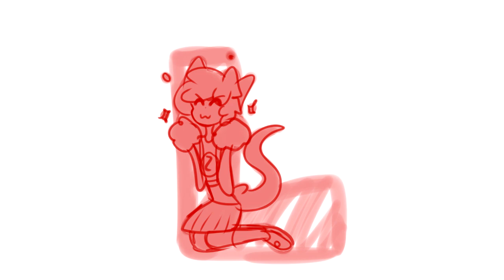The crush song - Flying School Animatic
Yeaaahhh boooi! I Like how it came out. And it was so much fun to even make it! Hope you like it too! ^^

Music/zene:
The crush song

Outro:  TheFatRat - Unity